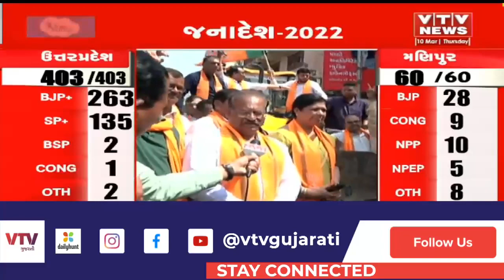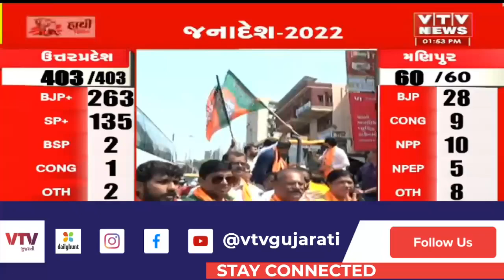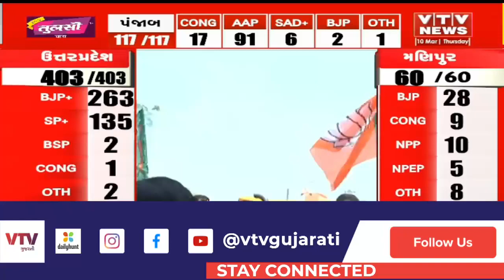Election Results 2022: Vadodara માં ભાજપે બુલડોઝર સાથે રાખીને કરી વિજયની ઉજવણી | VTV Gujarati